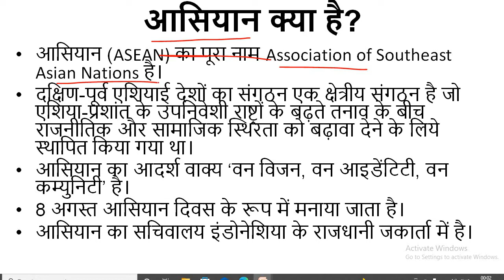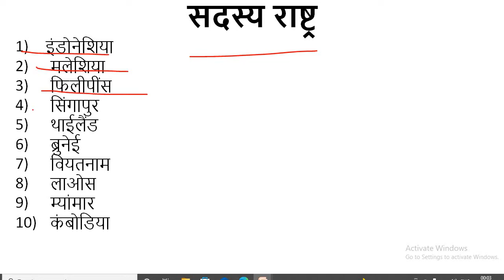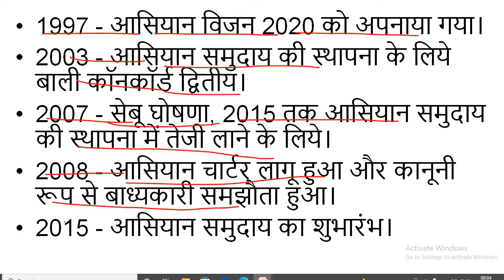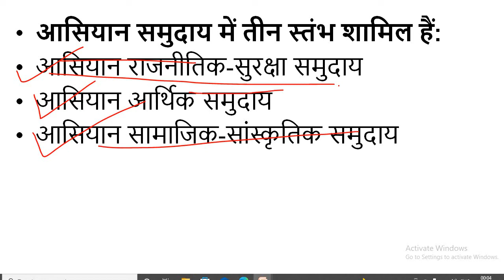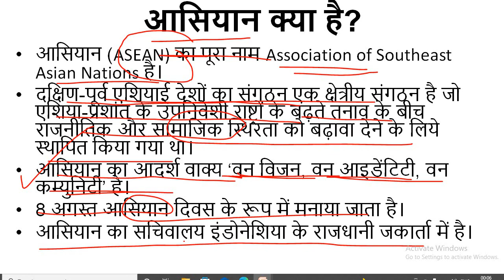आसियान किसे कहते हैं?आसियान का सचिवालय,आसियान दिवस,आसियान के स्तम्भ,सदस्य देश,आसियान के उद्देश्य